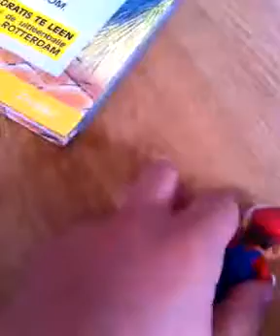Qik - super mario go trailer by H Arrazola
Streamed by H Arrazola in Rotterdam, Nederland. Qik is the fastest way to upload videos to YouTube from your mobile phone.